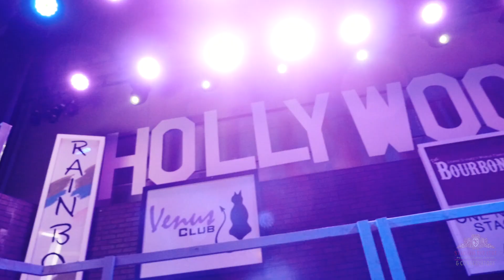Rock of Ages - February 7th through the 9th, 2020 at The Stadium Theatre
Three performances - February 7th through the 9th, 2020

It’s the tail end of the big, bad 1980s in Hollywood, and the party has been raging hard. Aqua Net, Lycra, lace, and liquor flow freely at one of the Sunset Strips last legendary venues, a place where sex machine Stacee Jaxx takes the stage and scantily clad groupies line up to turn their fantasies into reality. Amidst the madness, aspiring rock star (and resident toilet cleaner) Drew longs to take the stage as the next big thing (and longs for small-town girl Sherri, fresh off the bus from Kansas with stars in her eyes). But the rock and roll fairy-tale is about to end when German developers sweep into town with plans to turn the fabled Strip into just another capitalist strip mall. Can Drew, Sherri, and the gang save the strip–and themselves–before it's too late? Only the music of hit bands Styx, Journey, Bon Jovi, Whitesnake, and more hold the answer.

Adult content, not suitable for young audiences.
Includes language, sexual scenarios, and drug/alcohol reference and consumption.

“Rock of Ages” is presented by special arrangement with SAMUEL FRENCH, INC.

Book by Chris D’Arienzo
Arrangements and Orchestrations by Ethan Popp